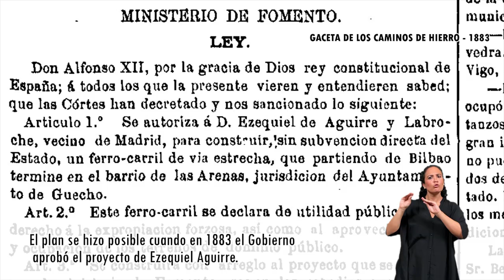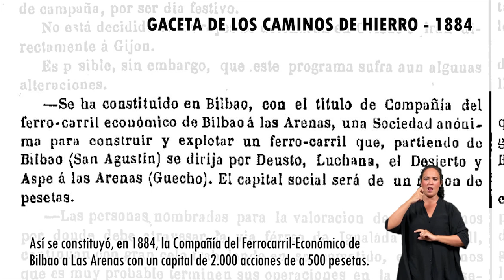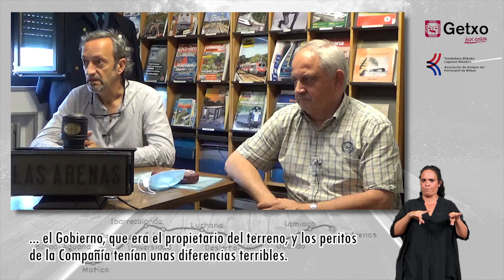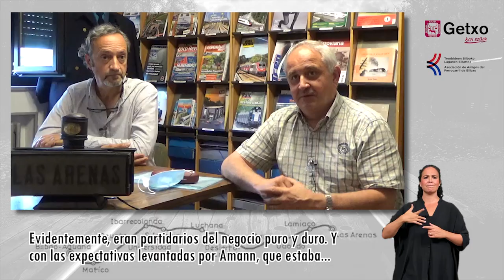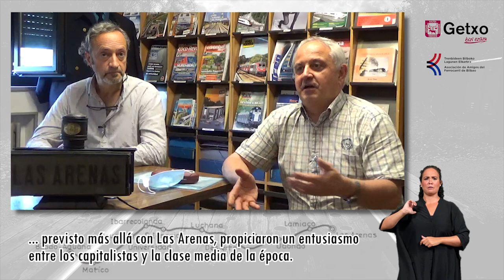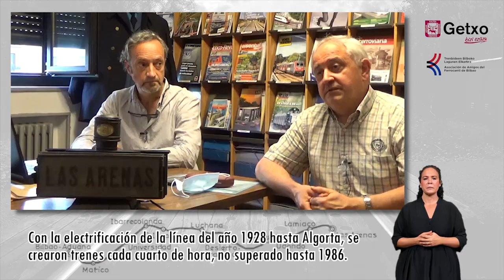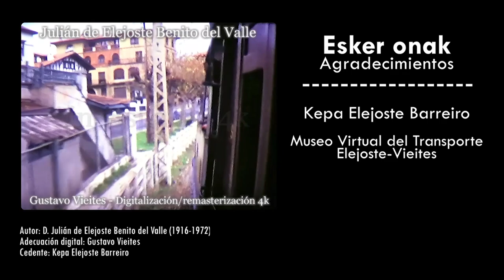13 Km-30 Minutos - Línea BILBAO-GETXO (DOCUMENTAL)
para su proyección en las Jornadas Europeas del Patrimonio.
Por nuestra parte, hemos aportado la restauración digital de las imágenes editadas en los créditos finales, filmadas por D. Julián de Elejoste (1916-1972).
Este documental, que cuenta con la participación de D. Javier J. García Sánchez y D. Carmelo Zaita Rubio (AAFB), fue presentado el 8 de octubre de 2021, en la Romo Kultur Etxea de Getxo.
Al visionado acudieron, además de representantes del Ayuntamiento de Getxo,
socios de la Asociación de Amigos del Ferrocarril de Bilbao y todas aquellas personas,
interesadas en el tema.

Imágenes créditos finales:
Autor:
Julián de Elejoste Benito del Valle (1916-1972)
©Cesión película original:
Kepa Elejoste Barreiro
©Restauración del film/adecuación digital:
Gustavo Vieites Brignolo